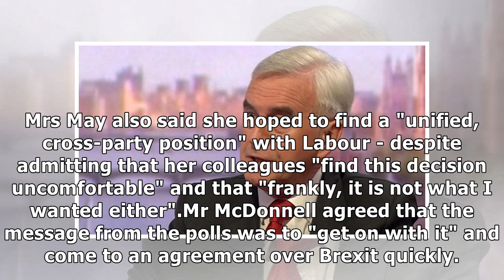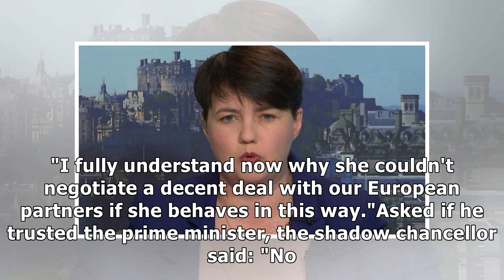McDonnell: No trust in PM over Brexit talks